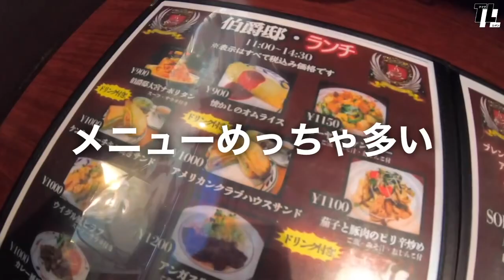【24時間営業の老舗喫茶店『伯爵邸』】ベンツラストランで行く大宮編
◼︎VLOG101